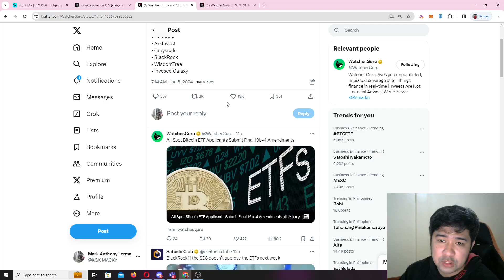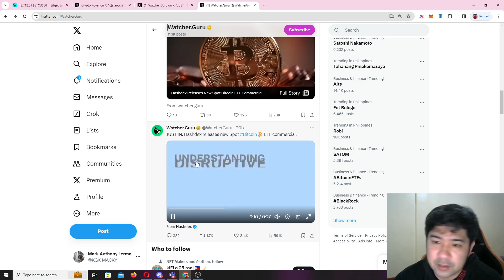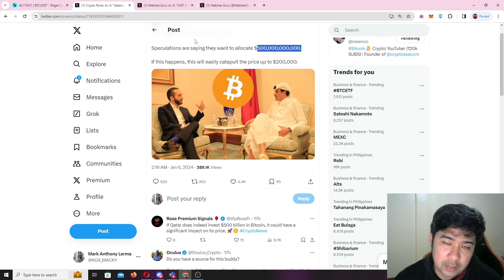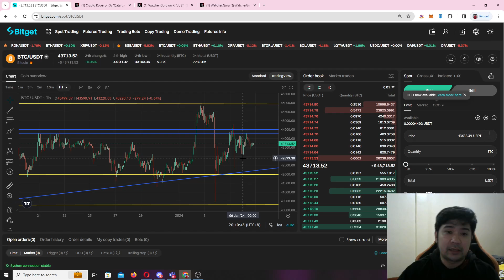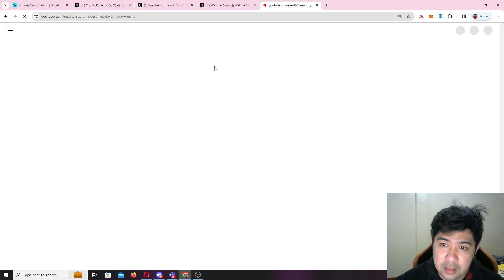GANTO ANG GAWIN MO!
-COINS PH CODE:
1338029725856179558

ANYTHING I SAY IN THIS CHANNEL IS BASED ON MY PERSONAL OPINION AND DON'T TAKE IT AS A FINANCIAL ADVICE. Always do your own research.